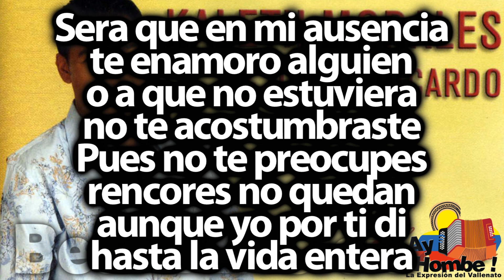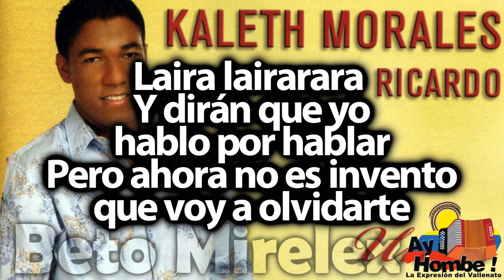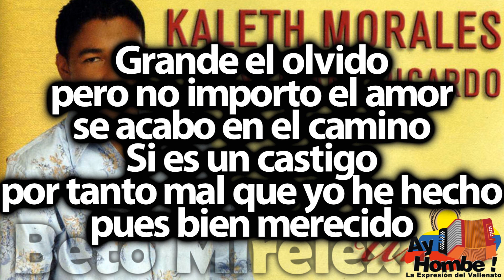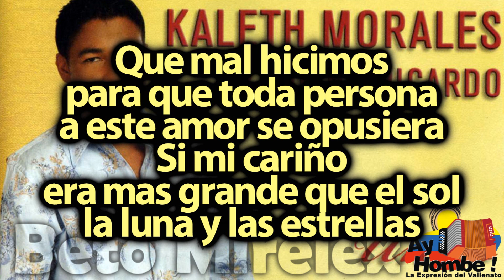Que mal hicimos- Kaleth Morales (Con Letra ) Ay Hombe!!!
Titulo: Que mal hicimos
Voz: Kaleth Morales
Acordeón: Juank Ricardo
Compositor: Kaleth Morales
Ritmo: Paseo
Álbum: Unico
Año: 2006

Letra:

Prometí que era la ultima vez
que te dedicaba una canción
Ay me equivoque
pensé que todo lo sabia

Y que me había jurado ya
a no decir la verdad
porque en el fondo moría

Sera que en mi ausencia
te enamoro alguien
o a que no estuviera
no te acostumbraste
Pues no te preocupes
rencores no quedan
aunque yo por ti di
hasta la vida entera

Hagamos el cargo
que nada ha pasado
que nunca me amaste
y yo nunca te amado
Si a Romeo y Julieta
siempre les prohibieron
amarse entonces
no soy el primero

Que mal hicimos
para que toda persona
a este amor se opusiera
Si mi cariño
era mas grande que el sol
la luna y las estrellas

Grande el olvido
pero no importa el amor
se acabo en el camino
Si es un castigo
por tanto mal que yo he hecho
pues bien merecido

Laira lairarara
Y dirán que yo
hablo por hablar
Pero ahora no es invento
que voy a olvidarte

Ay porque en la universidad
donde me toca estudiar
se encuentra lejos del valle

Ay dile a tus amigas
que me terminaste
de pronto ellas quieran
hacerte una fiesta
en tus familiares
y se que de Old Parr
compraran mil botellas

Espero que no dejes
de ser mi amiga
porque yo pretendo
llamarte algún día
Para saludarte
y en tu cumpleaños
mandarte una carta
pa' felicitarte

Grande el olvido
pero no importo el amor
pues bien merecido

Que mal hicimos
Si mi cariño
la luna y las estrellas (Bis)

HD
Clasicos
Grandes Exitos
Festival Vallenato
Paseos Romantico
Colombias
Colombianas
Chidas
Vallenato con Letra
Completo